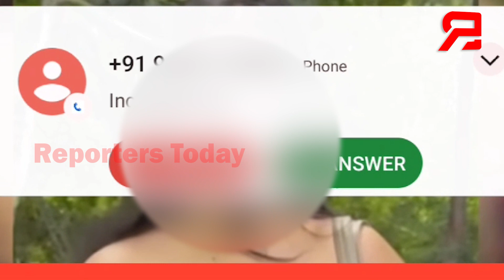ବୟଫ୍ରେଣ୍ଡ ପାଇଁ ପର କରିଦେଲେ ପରିବାର ଲୋକଙ୍କୁ; ଏବେ ଧକ୍କା ଦେଇ ତଡିଦେଲା ବୟଫ୍ରେଣ୍ଡ